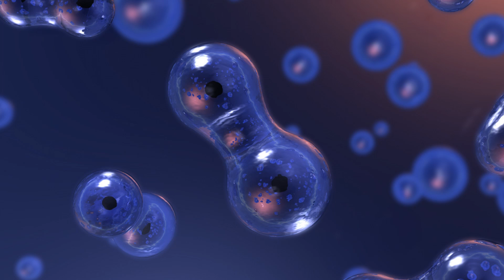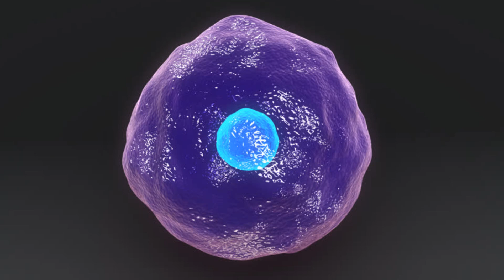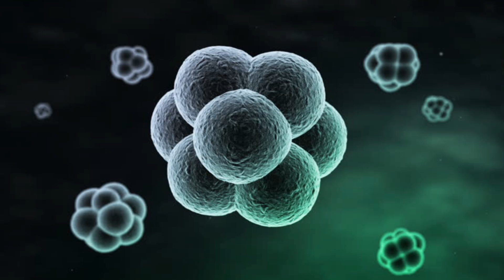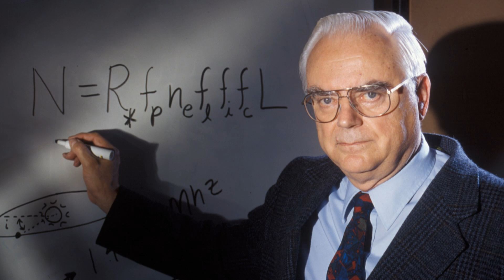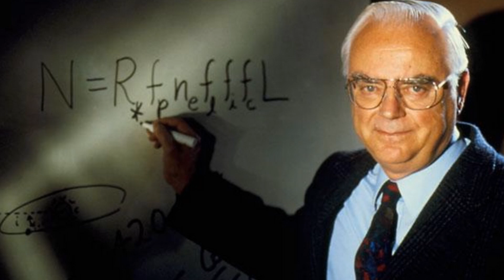Where Are The Aliens? - Mysteries of Life #4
Our universe is so incredibly vast that surely we cannot be alone in it? Despite the complexities of forming life, the size of the universe makes it seem possible that somewhere on a distant planet aliens could have evolved. But where are they? These are the Mysteries of Life, a series that aims to explore various interesting topics to do with life and our existence, from the start to the end of life.